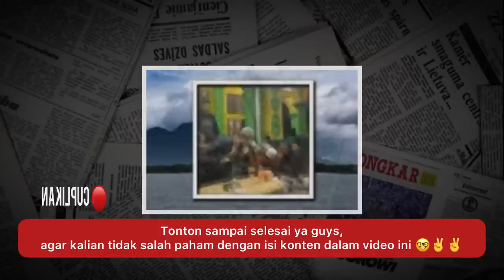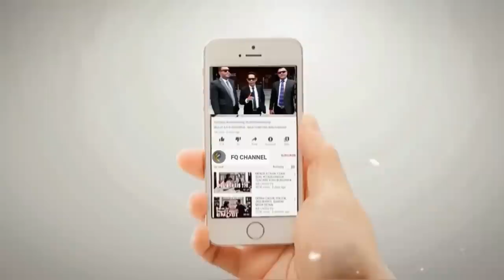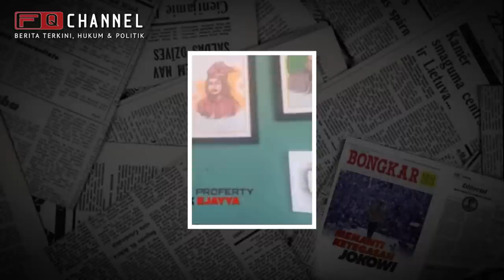VIRALKAN‼️ BENARKAH TELAPAK KAKI HABIB YANG KOTOR LEBIH MULIA DARI KEPALA KIAI⁉️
Vitalkan Semakin ngawur mengatakan bahwa telapak kaki Habib yang kotor lebih mulia dari kiai.